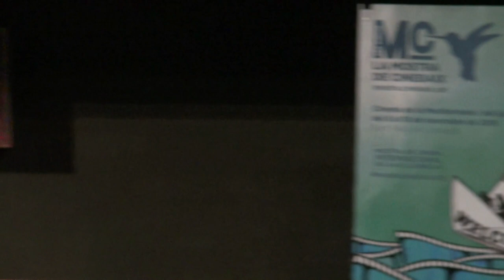Cinefòrum amb Fermín Muguruza presentant la pel·lícula "Black is beltza"